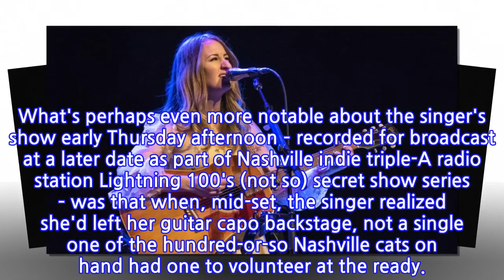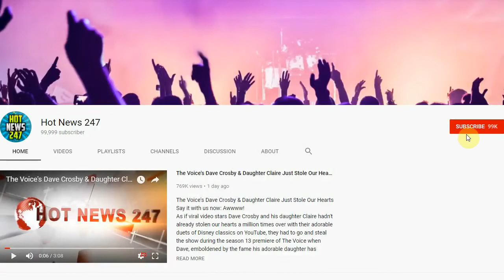Review: Margo Price Brings Spontaneity, Attitude to Lunch Hour Gig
Margo Price playing an intimate full-band set for a small crowd of friends and radio-ticket-giveaway winners in the Blue Room at Jack White's Third Man Records is a pretty only-in-Nashville-style way to spend a lunch break. What's perhaps even more notable about the singer's show early Thursday afternoon – recorded for broadcast at a later date as part of Nashville indie triple-A radio station Lightning 100's (not so) secret show series – was that when, mid-set, the singer realized she'd left her guitar capo backstage, not a single one of the hundred-or-so Nashville cats on hand had one to volunteer at the ready.